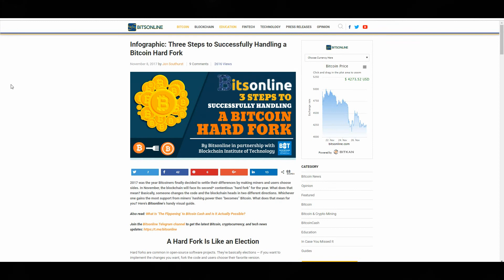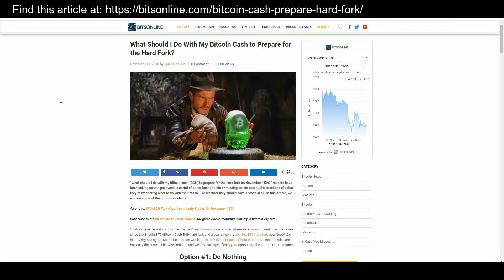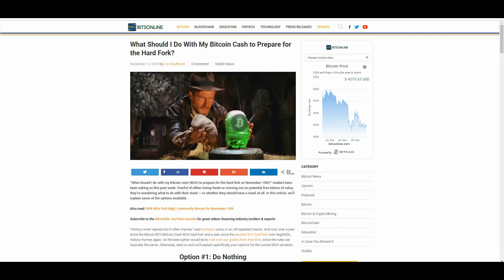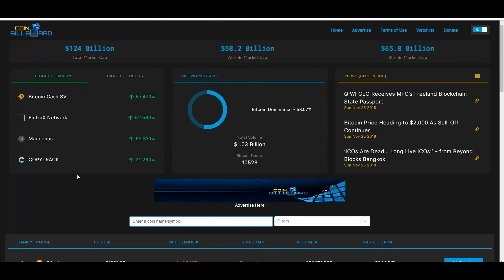3 Coins for every Bitcoin? WTF? - George Levy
Did you know that if you held any bitcoins prior to August 1st, 2017 in a wallet for which you controlled the private keys, or in an exchange that supported Bitcoin Cash, you may have at least three coins for every bitcoin you had?

It's true... You will have, among others, 1 Bitcoin, a Bitcoin Cash ABC and now... Also, a newly created cryptocurrency called Bitcoin Cash SV.

In this video I explain why that is, and how this all has happened.

George Levy is an instructor at Blockchain Institute of Technology, and the author of the best selling online courses Blockchain and Bitcoin Fundamentals, Cryptocurrency Fundamentals, Bitcoin Advanced Level: Transactions and multiple other courses.

Sign up to receive FREE video lessons from my paid blockchain, Bitcoin and cryptocurrency courses at: